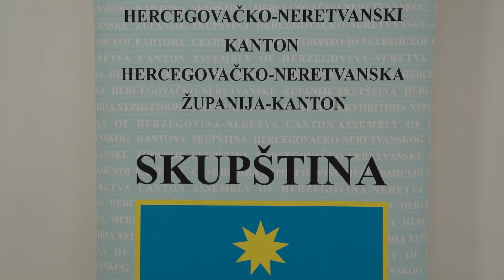Martinović: Moralo je biti puno više zakona u skupštinskoj proceduri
MOSTAR, 21. aprila (FENA) – Ono što je bitno za rad Vlade HNK u prošloj godini jeste da je ona po prvi put utvrdila Prijedlog prostornog plana HNK koji je Skupština i usvojila, donešena je Strategija razvoja tog kantona za period 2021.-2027. godina, kao i određeni broj zakonskih rješenja, posebno u socijalnom segmentu – kazao je predsjedavajući Skupštine HNK Šerif Špago govoreći o Izvještaju o radu kantonalne Vlade za 2021. godinu.

Video FENA/Emanuel Soča